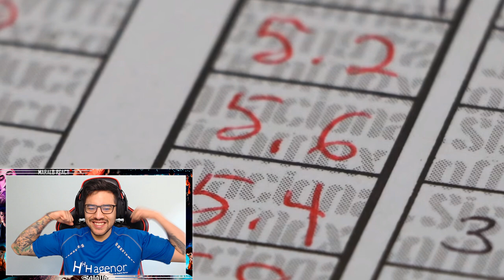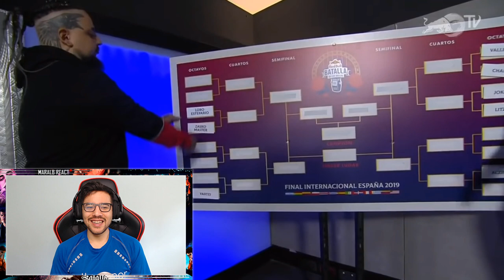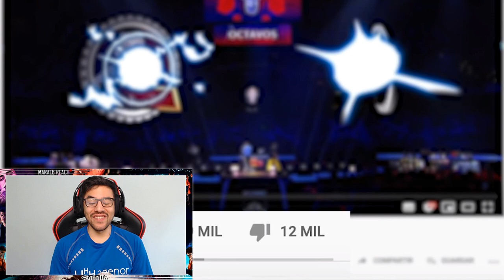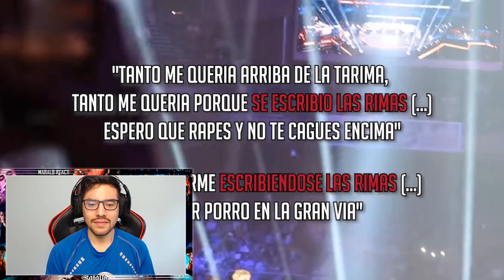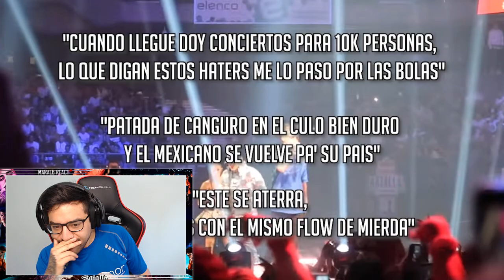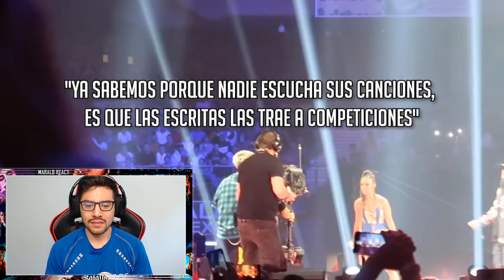El DOLOR de DERROTA, la CAÍDA de WOS y el DIOS CHANG | Lo que nos dejó la Red Bull 2019